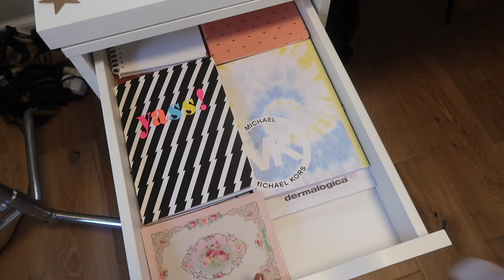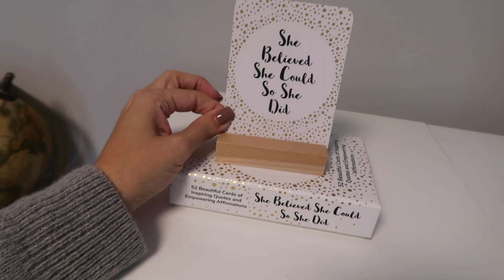סידור וארגון: איפור וסטודיו צילום